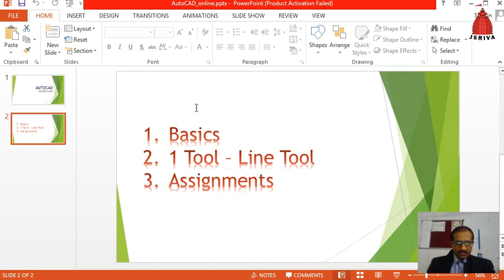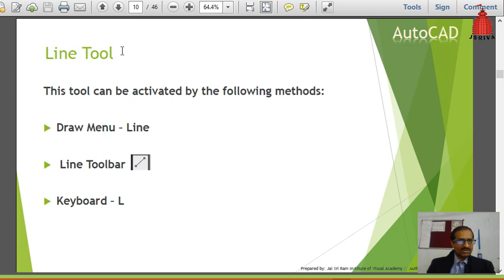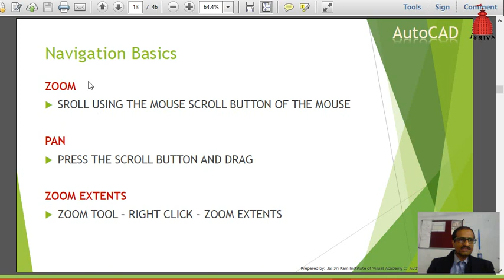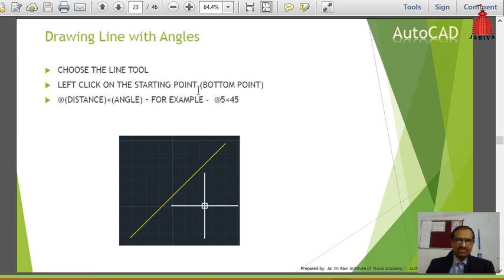AUTOCAD 1 - Introduction and Interface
AUTOCAD - Introduction and Interface